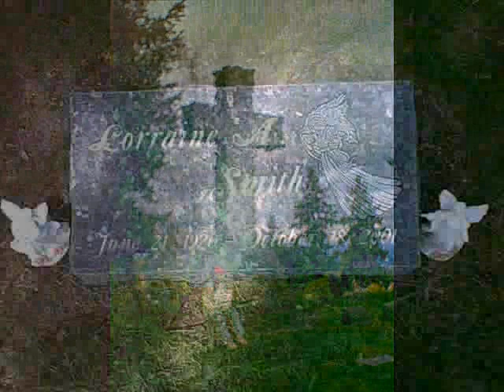Crane Tree Removal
Picture montage imaging work, play, work, play, set to:
 07 Overature La gazza ladre, "The Thieving Magpie"